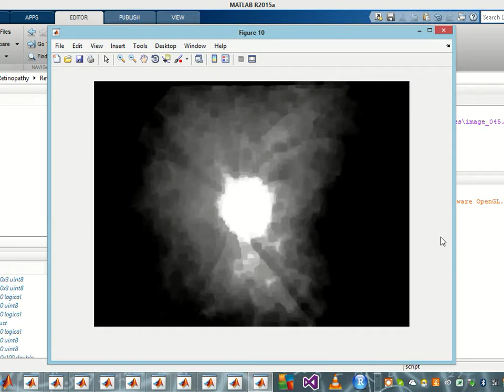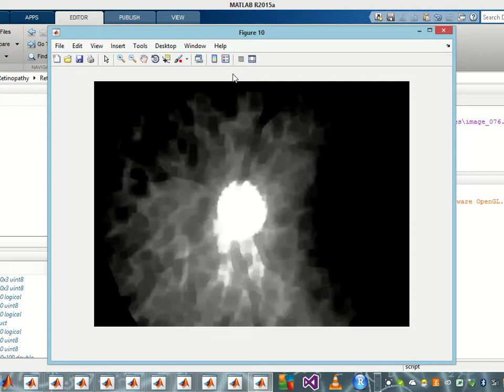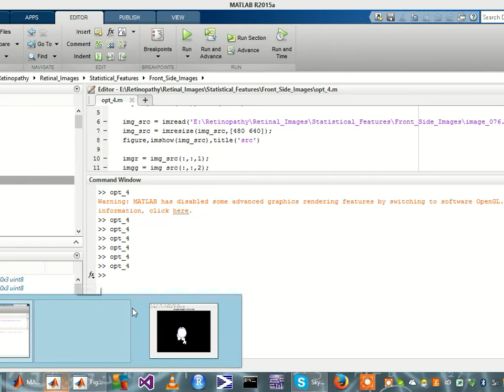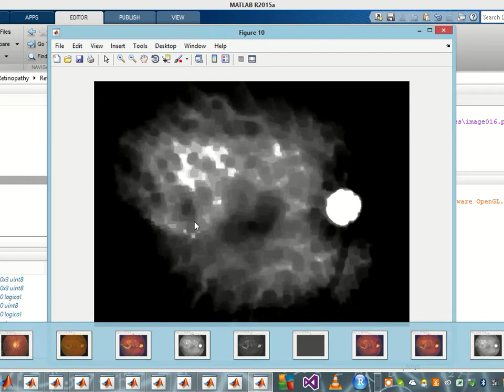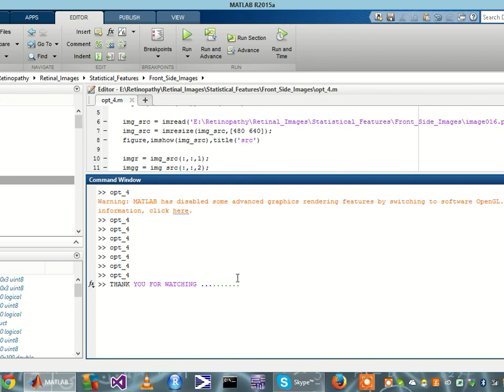Optic Disk Detection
Optical disk detection algorithm using Matlab -- Final year undergraduate project --  USJP